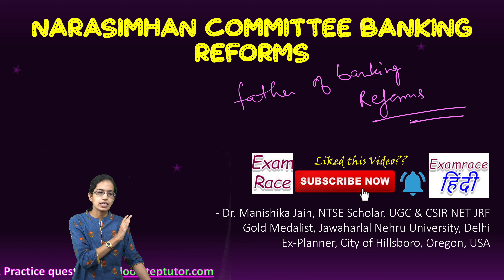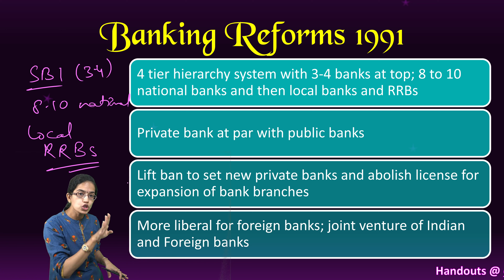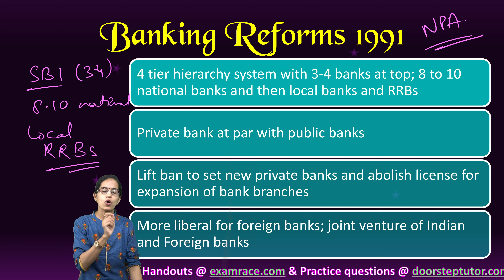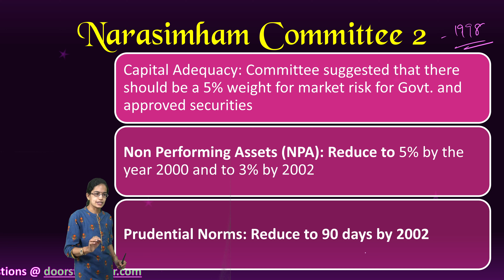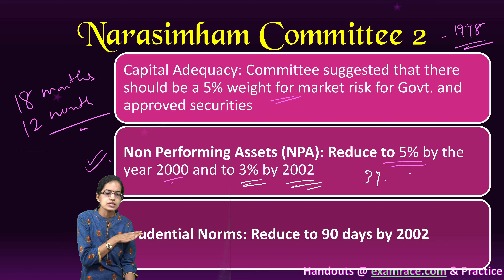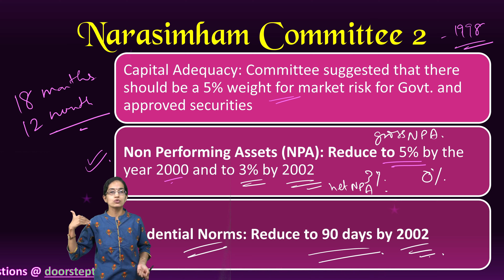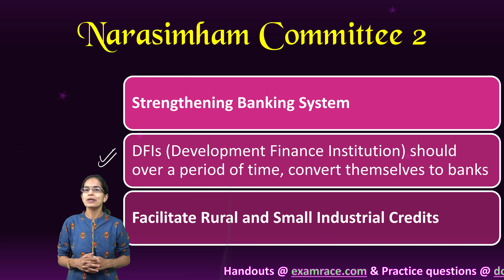Narasimhan Committee Banking Reforms 1991 & 1998: Father of Banking Reforms - M. Narasimhan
4 tier hierarchy system with 3-4 banks at top; 8 to 10 national banks and then local banks and RRBs
Private bank at par with public banks
Lift ban to set new private banks and abolish license for expansion of bank branches
More liberal for foreign banks; joint venture of Indian and Foreign banks

Reduce SLR and CRR from 1991-92 rates
Deregulate interest rate to reflect emerging markets
Curtail priority lending and redefine priority sector to comprise of small and marginal farmers, tiny industrial sector, small business operators and other weaker section
Disinvest part of public sector banks like PSUs
Every public sector bank should set up one or more rural banking subsidiaries

Capital Adequacy: Committee suggested that there should be a 5% weight for market risk for Govt. and approved securities
Non Performing Assets (NPA): Reduce to 5% by the year 2000 and to 3% by 2002
Prudential Norms: Reduce to 90 days by 2002
Strengthening Banking System
DFIs (Development Finance Institution) should over a period of time, convert themselves to banks
Facilitate Rural and Small Industrial Credits

Chapters:
0:00 Narasimhan Committee Banking Reforms
0:19 Two Major Reforms
0:46 Banking Reforms 1991
2:26 SLR and CRR
3:31 Narasimhan Committee 2